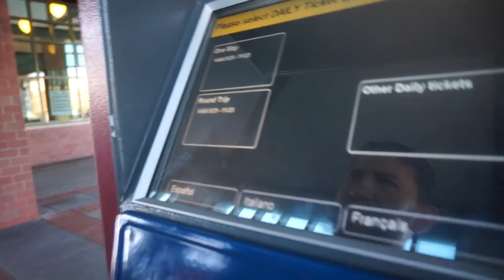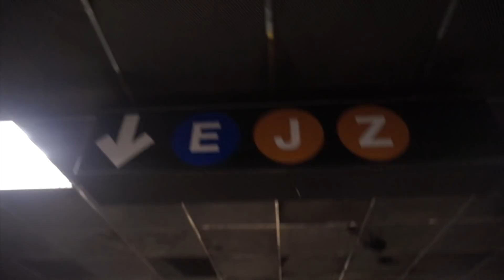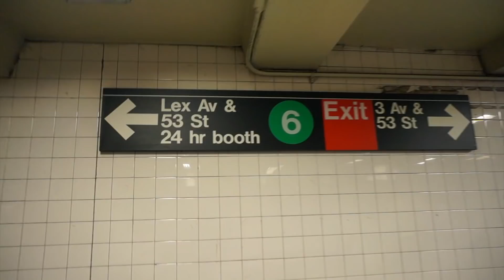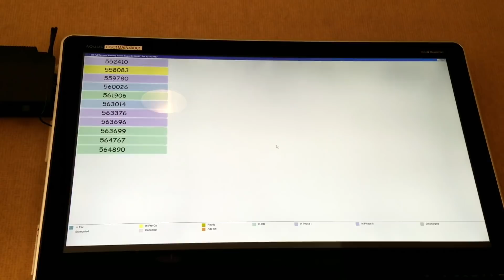LLEGO EL DIA LE "AMPUTAN EL DEDO" ( ESCENAS GRAFICAS)| MADRUGAMOS AL HOSPITAL PARA LA CIRUGIA| Vlog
FAMILIA ES LUNES,
MADRUGAMOS  PARA ALISTARNOS Y AGARRAR EL TREN HACIE LA CUIDAD MANHATTAN, IVAMOS MUY NERVIOSOS Y CON SENTIMIENTOS ENCONTRADOS. ESTA CIRUGIA FUE REPENTINA PERO ALEX SE SENTIA BIEN AL SABER QUE EL DEDO QUE TANTO LE ESTORBA LO FUERAN A QUITAR. ZULMA COMO TODA ESPOSA SE PREOCUPO MUCHO Y ESPERO MUCHAS HORAS EN LAA SALA DE ESPERA.

Apoya Estos Canales🖱
*Nuestro Equipo*

Camara que Usamos
TriPie de camara